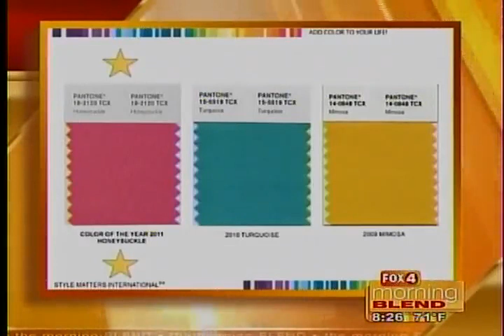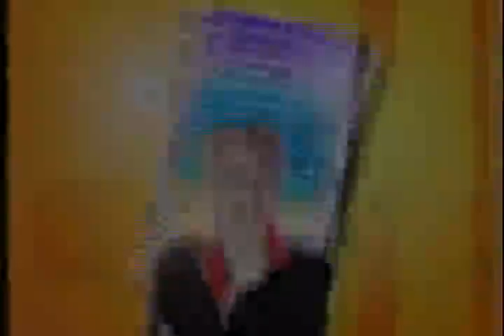LOVE YOUR CLOTHES!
Five minutes of timeless style and image tips from Cheryl Lampard, founder of Style Matters International. Whatever your age, shape, size or gender, discover a personal style and look that enhances your self-image and empowers you – because your image is your brand.